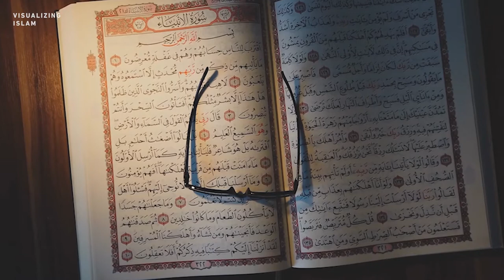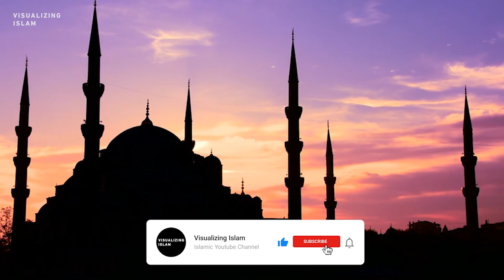Abu Ayyub al-Ansari (RA) Was A Close Companion of The Prophet Muhammad (S.A.W)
Abu Ayyub al-Ansari was a close companion and the standard-bearer of the Islamic prophet Muhammad. Abu Ayyub was one of the Ansar of the early Islamic history, those who supported Muhammad after the hijra to Medina in 622.

Dr Mufti Ismail Menk is a leading global Islamic scholar born and raised in Zimbabwe. He studied Shariah in Madinah and holds a Doctorate of Social Guidance from Aldersgate University.